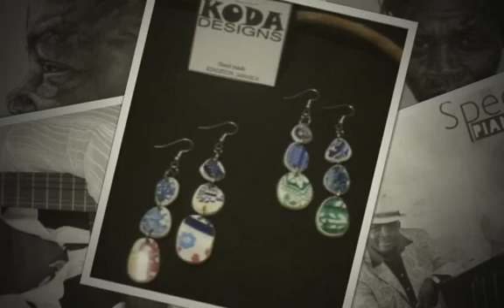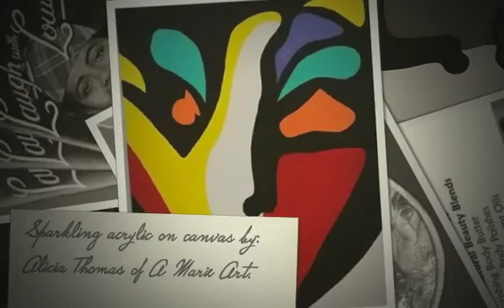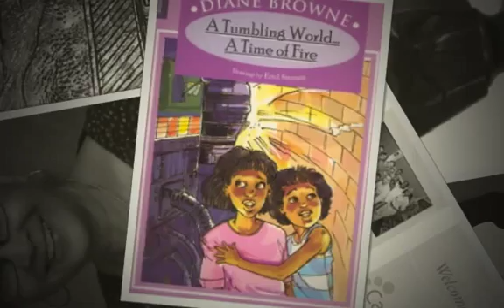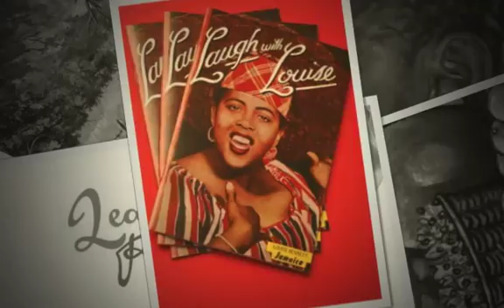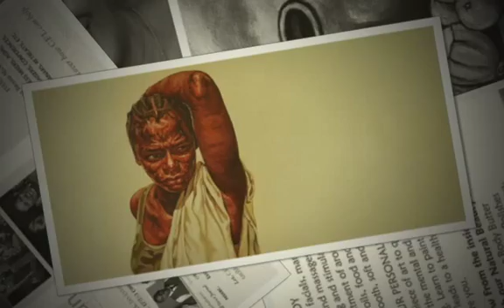Brunch 'N' Shop: The CuratedBazaar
Come Brunch ’N’ Shop at the CuratedBazaar on Sunday, Dec. 7th 12noon - 6p.m at Triple T'z Eatery - 1 Annette Crescent (opp. the main entrance of Mega Mart Waterloo) in Kingston.

Note: The online shopping guide will be available on Dec. 3rd for  International Women's Entrepreneurship Day.

Amidst a casual, festive setting Harold Davis’s new CD of piano ska music will stir one’s soul and prepare the mind to connect with unique yet budget-friendly treasures- from must-have Art to Books to Natural Aromatic Body Products to Gift Certificates for Music Lessons and US$ online jobs for busy professionals!

Delight taste buds with traditional Jamaican Brunch from Triple T’z Eatery, samples of Bakers Delight cake and locally made Sweetie of guava fruit and the golden apple, June plum. Nurture minds with award winning children’s books from Diane Browne to keepsake Jamaica Journal publications and Laughter with Louise (Miss Lou).

Enliven walls and fixtures with decorative art by Peter Peart and Alicia Thomas’s A Marie or add a quintessential Bust of Garvey and heritage mementos. For the cooler fashionista vibe, gently made textiles by Laura Davis and KODA earrings of native wood and polished cow’s horn may strike a chord esp. when paired with the ever-pleasing Bridget Sandals.

Above all, gift oneself with Natalie Murray’s Gentle Detox, the ultimate gift of health that could lengthen one’s life. Come Brunch ’N’ Shop at the CuratedBazaar.